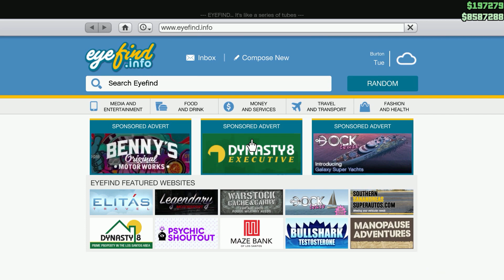GTA 5 Online | UPDATE - CUNNING STUNTS | NY SUPERBIL - ANNIS RE-7B | #212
Pimpar en ny bil (ANNIS RE-7B) från den nyaste uppdateringen till GTA 5 (Cunning stunts)
Hoppas ni tycker om vad ni ser!